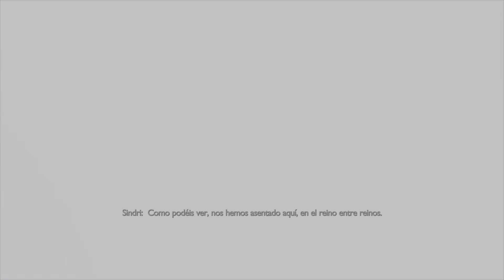God of War Ragnarok - PS5 - Español - Kratos coge el timón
Último gameplay que subo de esta maravilla que recomiendo al 100%.